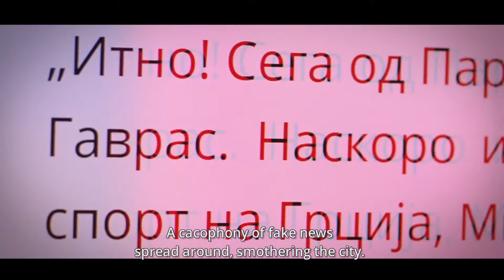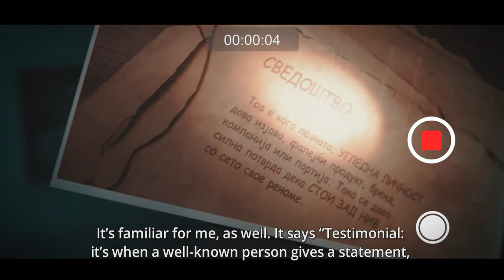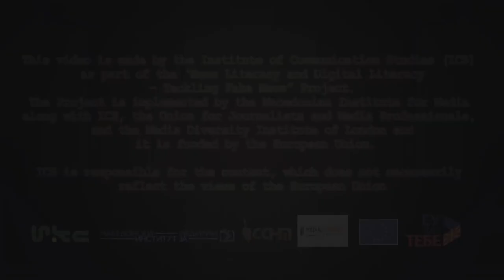03. Внимавај, пропаганда!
Во третата епизода, нашите новинарски херои влегуваат во Бирото за пропаганда и ни ги откриваат алатките кои пропагандата ги користи при манипулација на граѓаните.